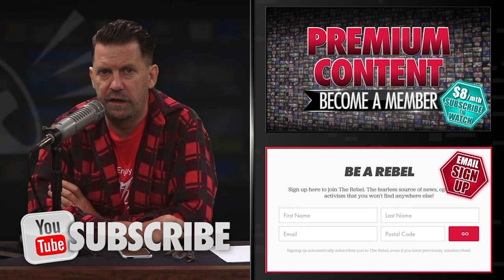“‘Rogue One’ will flop”: Political correctness ruined “Star Wars”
(LANGUAGE WARNING:) Gavin McInnes of TheRebel.media says diversity is taking the fun out of movies and TV. MORE